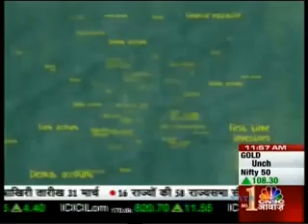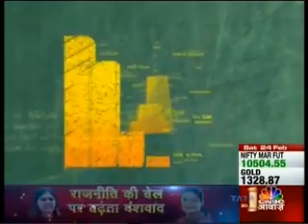Rajat Chattopadhyay, Zonal Head West, SBI MF at CNBC Awaaz Pehla Kadam Season 3